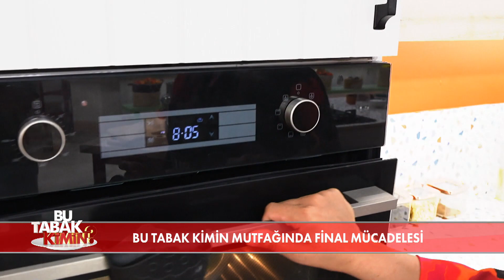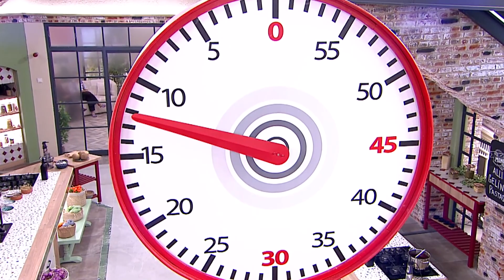Günün Menüsü Allı Gelin Pastası! - Bu Tabak Kimin? 25. Bölüm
Haftanın finalinde heyecanlı anlar yaşandı. BENİ YANLIŞ YÖNLENDİRDİ!

6 Ekim Cuma 2023

Bu Tabak Kimin? Hafta İçi Her Gün 15.00'de  FOX'ta!